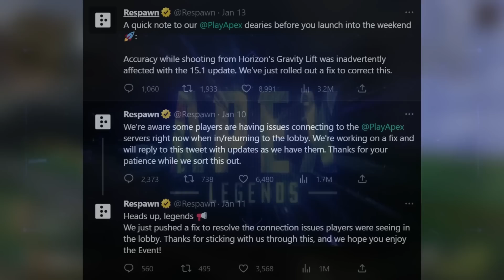Nobody Expected Them To Do This...